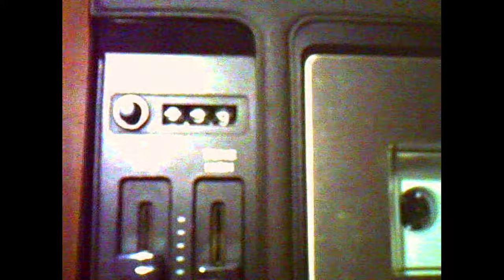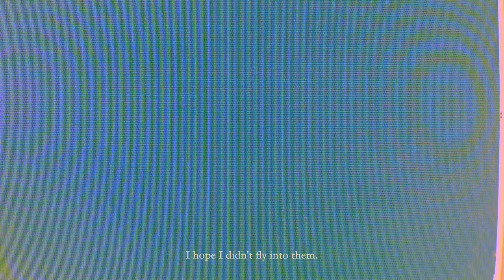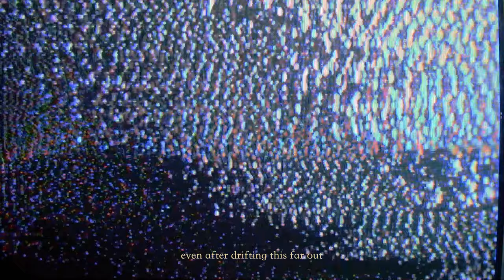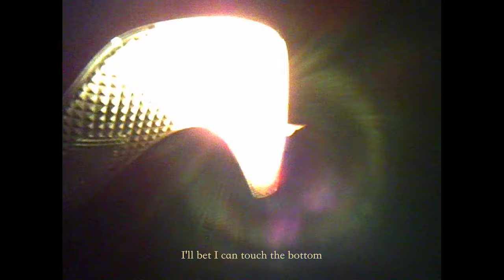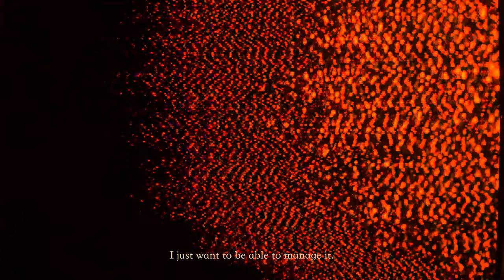Pile - In the Corners of a Sphere-Filled Room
visual contributions from:

Rick Maguire

edited by Rick Maguire

1 0:00
2 1:07
3 6:58
4 11:31
5 13:10
6 16:04
7 21:25
8 22:58
9 24:50
10 26:48
11 30:59
12 34:03
13 36:15
14 40:24